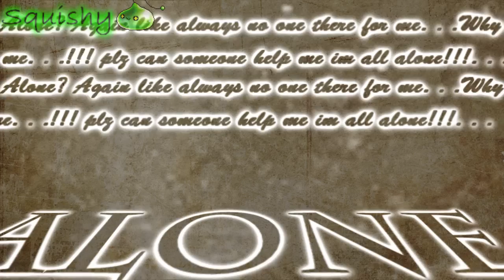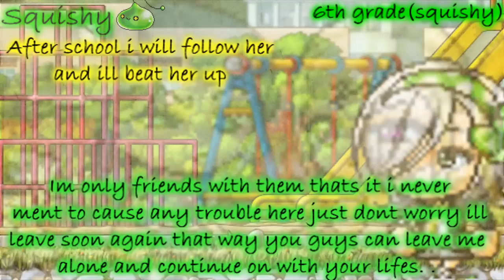MMV Hero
Ok guys its finally done
im sorry it took so long ): i just had things to do,things came up and didnt find time to do the video
it took me a month D: to finish it im sorry guy well anyways i hope you like the video :) since like i have mid-terms this weak and scared to fail a class D:
But anyways im sorry since like you know chrismas brake is this friday ill see if i can make a video :)
and also ty you guys ive had alot of drawing request xD ty ty ty

Also ty guys xD i reached 141 subs not to long ago ty ty ty ty i never thought this day would come xD your the best im still trying to get better at my video making D:

This video is mostly about how ppl in life get treated ): and its not really good you guys will learned something from me, its in the video you will see what i mean.Yes i got bullied in 6th grade when i move to a new school.i got there in 4th grade everything was well and out of nowhere for some reason ppl started to say things about me.Yes i did get in a fight with a friend(later to find out she was part of my family -.- shes a cousin from my dads side of the family) a friend of mines found out and stopped it(who knows who told him) Also guys ): dont bully its a bad, horrible thing i know its nothing to compare what they did to me lik ppl actually kill themselfs because of it
Read the book "Give a Boy a Gun" thats a good book and thast what inspired me to do this video.